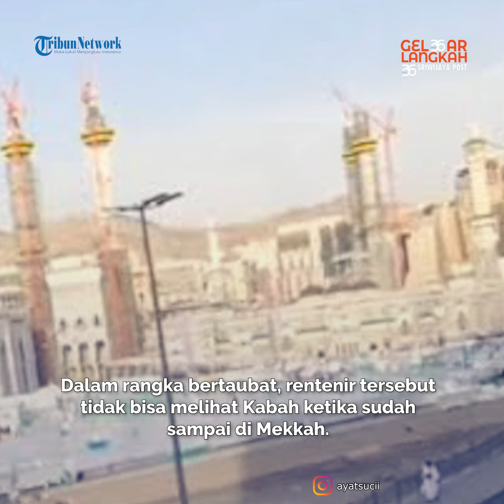Tangis Wanita Histeris Ngaku Tak Bisa Lihat Kabah Saat Umrah, Pernah Dialami Jamaah Indonesia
Beredar video yang memperlihatkan seorang wanita tampak menangis histeris akibat diduga dikabarkan tak bisa melihat Kabah saat melaksanakan ibadah umrah.

Padahal dalam video tersebut tampak wanita asing itu tengah duduk tepat di depan Kabah yang hanya berjarak beberapa meter darinya.

Lihat informasi terkini bersama kami, di:

Palembang.tribunnews.com